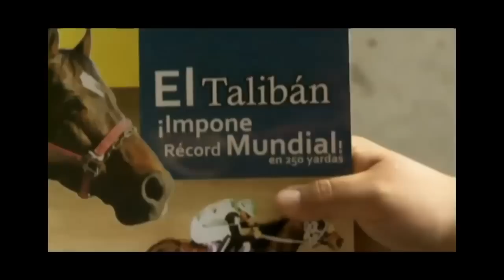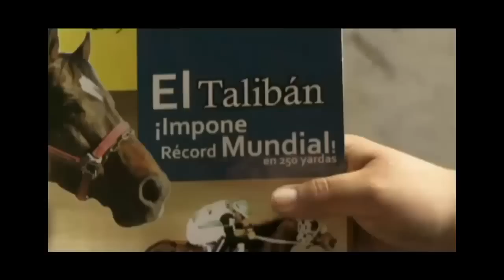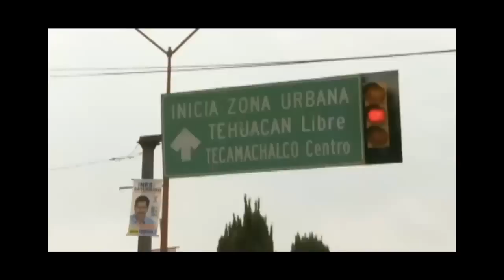Domador De Caballos - Allens Cash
En Puebla, México, vive Allens Cash, el caballo más veloz del mundo en carreras de 250 yardas. Pero luego de un accidente casi fatal durante un traslado en remolque, Allens Cash abandonó las pistas y jamás logró superar su trauma. Sus dueños, completamente resignados, decidieron retirarlo y mantenerlo como reproductor. Sin embargo, ahora tienen una esperanza: El Domador de Caballos. En apenas una semana, Martín Ochoteco debe quitarle al campeón el miedo de subir a los remolques, y ponerlo en forma para regresar a las competencias. A pesar de los temores de sus dueños y de una posible lesión que podría arruinarlo todo, Allens Cash deberá enfrentar el desafío: Una nueva carrera que definirá su futuro.